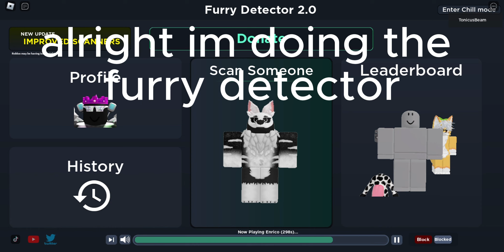doing the furry detector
guys i swear im not a furry